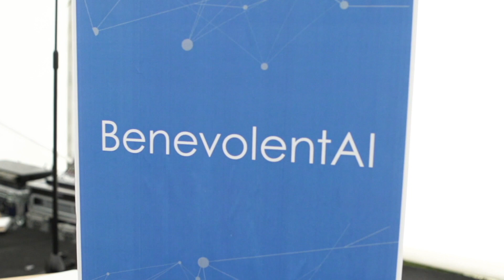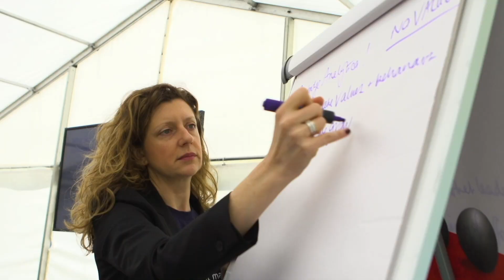BenevolentAI team offsite, Cambridge June 2018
We have brought together remarkable, world-class people from across all of the scientific and tech disciplines, to build an extraordinary integrated platform that represents a game-changing moment for drug discovery and development. The synergies that result when the most exciting minds are combined with powerful experimental and computational tools, fuelled by the understanding of huge quantities of high quality data, are truly extraordinary. Already we are able to deliver innovation and results across the entire value chain from raw data, all the way to creating novel compounds that we can test, refine and deliver to patients.

When asked why we do what we do, at Benevolent we always say “Because It Matters”.